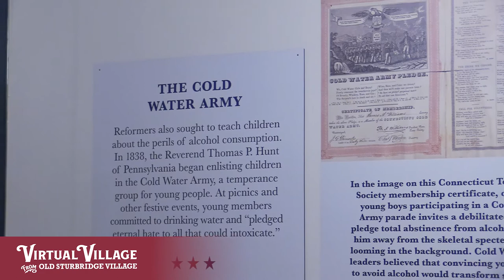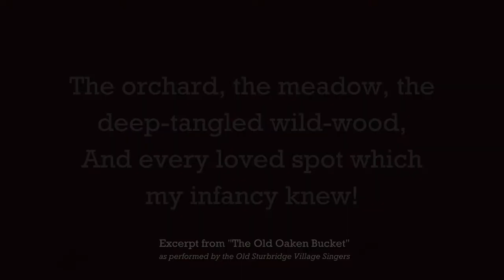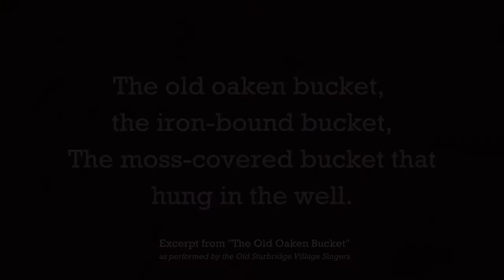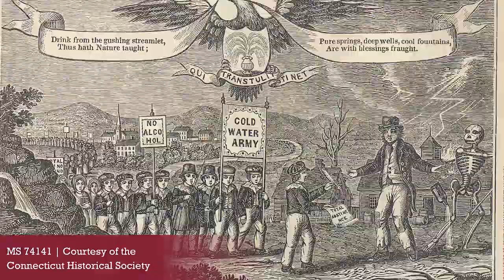The Old Oaken Bucket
“The Old Oaken Bucket” was one of the most popular songs in the nineteenth century. Written as a poem in 1817 and later set to music, the song was a particular favorite among temperance advocates, who strongly opposed the consumption of alcohol and encouraged Americans to drink water instead. Join Curator of Exhibitions Katherine Fecteau to learn more about ‘’The Old Oaken Bucket” and its connection to the temperance movement. This video also features a sampling of the song performed by the Old Sturbridge Village Singers.